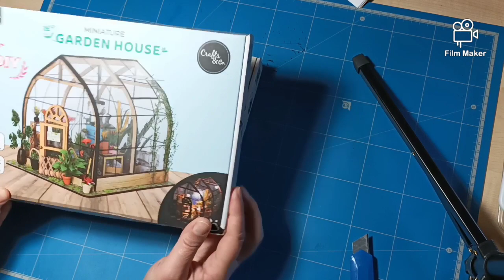Surprise#miniature#action#loisirscréatifs@claudetteetsesloisirs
Merci beaucoup ma chère Claude

Défi pour le mois de février organisé avec @chtitezaz   sur le groupe Facebook DP et Passion :

Sur Tik tok
Les loisirs de Nanou